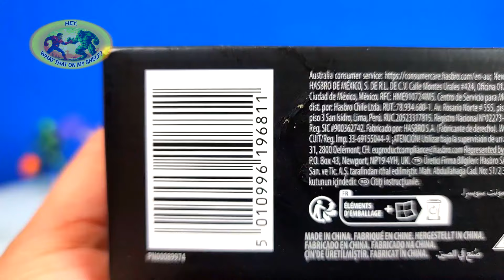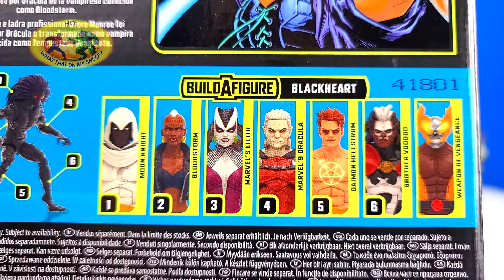UNBOXING - Marvel Legends - BLOODSTORM - Hasbro - Action Figure - Ororo, Don't Pickpocket Dracula!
Hey, What That On My Shelf? Well, it's Marvel Legends BLOODSTORM the Hasbro action figure. My collection includes these action figure lines - Hasbro Transformers - Neca Cartoon Teenage Mutant Ninja Turtles - Hasbro Marvel Legends - Hasbro Star Wars Black Series - Hasbro GI Joe - Jakks Super Mario - Mattel Masterverse - SH Figuarts Dragon Ball - Please SUBSCRIBE if you enjoy these action figure lines!